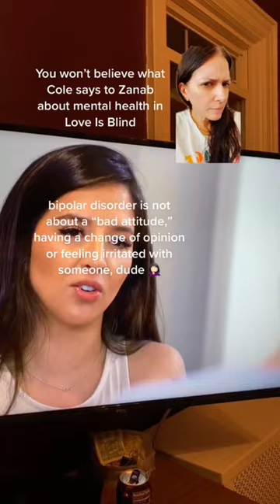You Won’t Believe What Cole Says to Zanab About Mental Health on “Love is Blind”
When someone calls you “bipolar” because they don’t agree with your actions—how bout NO. Bipolar disorder is a serious mental health condition that requires an episode of mania for a diagnosis.